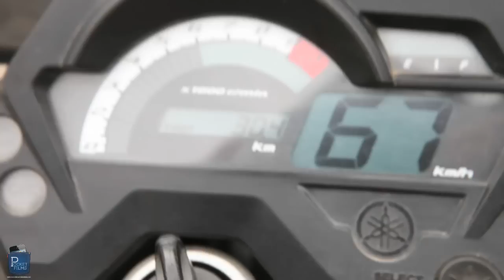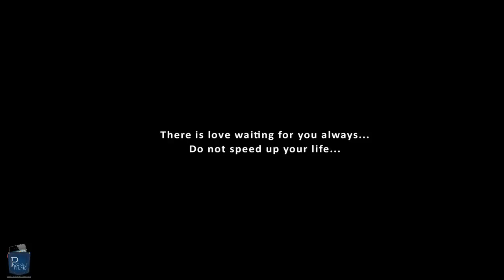Kannada Short Film "Kavithe"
"It is a love story starts at a tragedy and ends with a tragedy. , The hero meets heroin at his relative's place where one death has happened., After some time they fall in love and expresses their feelings only in poems and that is the factor which makes them think alike and start feeling for each other., The hero is always rides his bike over the speed limit which the heroin symbolically tells him to control that. , But at last hero dies in an accident and leaves heroin in a pain which she cannot overcome.

Are you a film maker? Want to showcase your film / docu and make money?